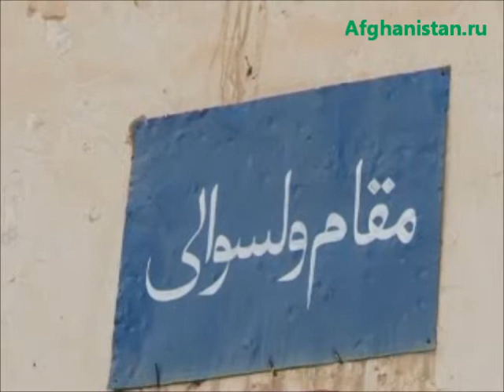Назначение женщины в качестве главы уезда